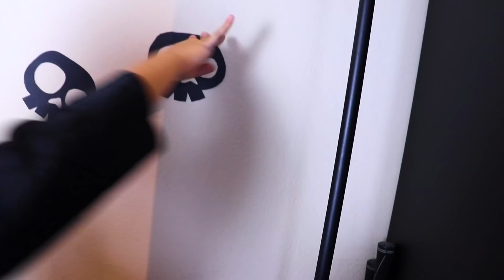DOLCETTO O SCHERZETTO? 24 ORE HALLOWEEN - 24H CHALLENGE - SOPHIE GIOCA CON ME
Siamo tornati con Sophie gioca con me! Oggi dovrà affrontare una sfida particolare, passare 24ORE a TEMA HALLOWEEN! Come sarà andata?